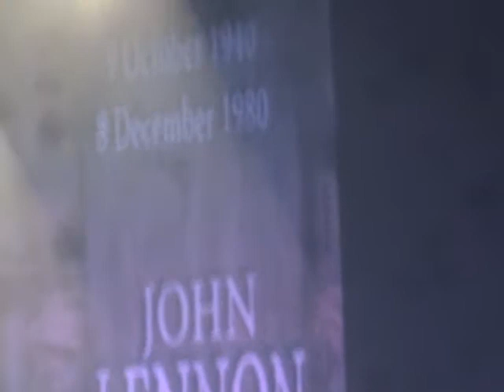Alice Cooper Capitol Theatre Port Chester N.Y Raising The Dead Tour 2013 Pt5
Bump-N-Tadpole Get Tooo Seee Alice Cooper
@ Capitol Theater In Port Chester N Y ~ 10.13.13 (Raising Th_ Dead Tour 2013) Pt5
For Bump's B-Daaay & Watta Daaay Tit Twas !!!
Alll Music & Performance Right's Gooo Tooo Alice Cooper